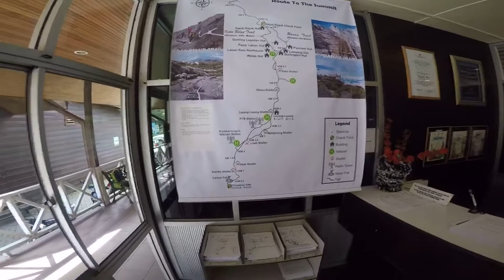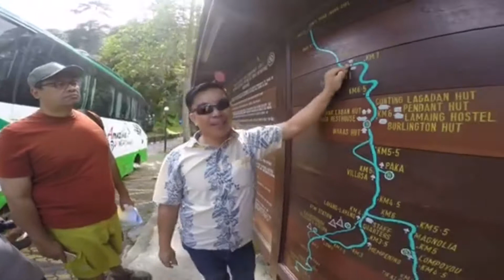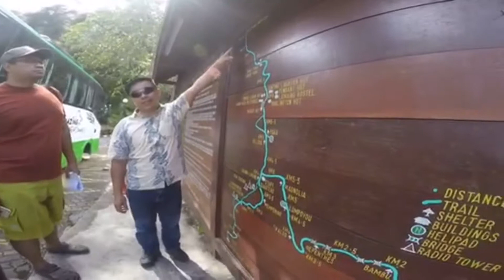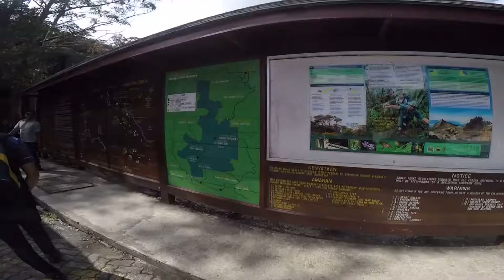Mount Kinabalu - 05 - Registration